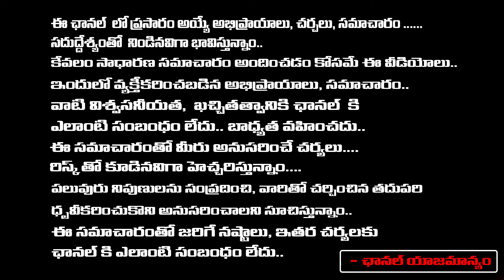Tollywood Entry Of Nandamuri Mokshagna | First Telugu Digital